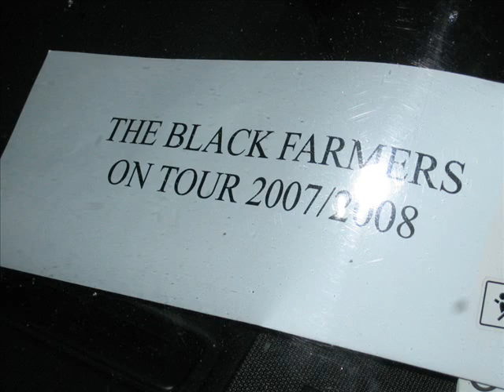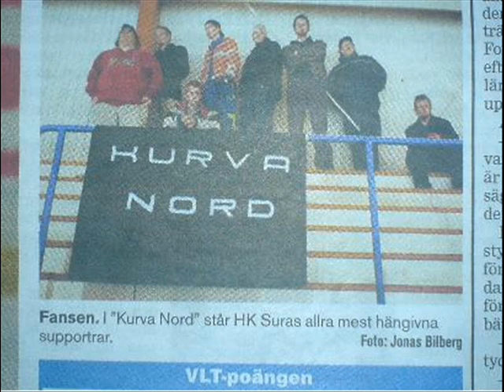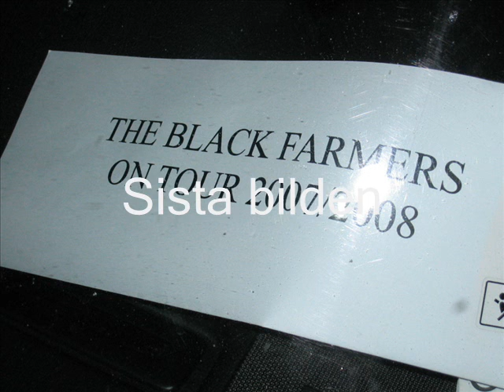TBF Kurva Nord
The fans and some pictures from games... The Team is HK Sura Black Sheep...
It's just a comic way to show some crazy guys having fun at some hockeygames